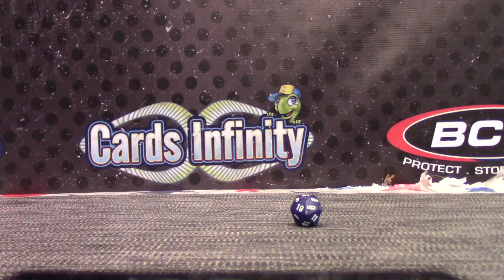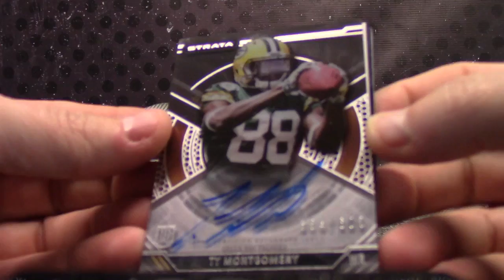LouBob's 2015 Topps Strata Football Box Break